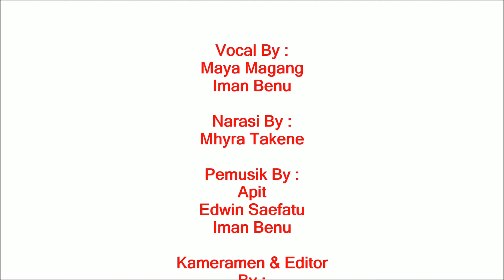Pemuda Anugerah Atambua Memperingati 75 Tahun kemerdekaan Indonesia